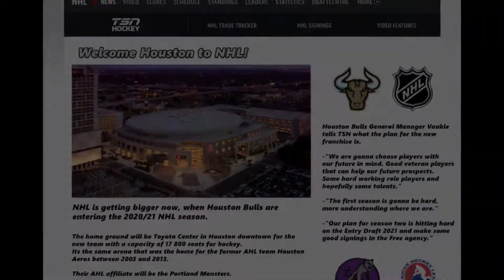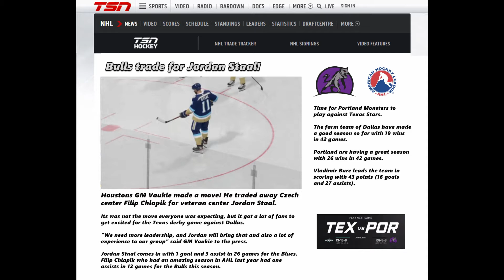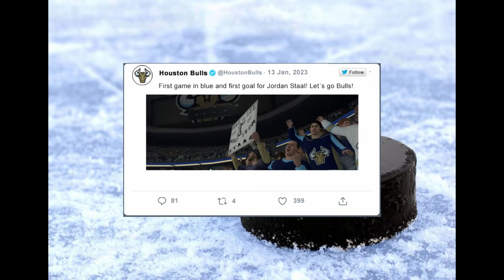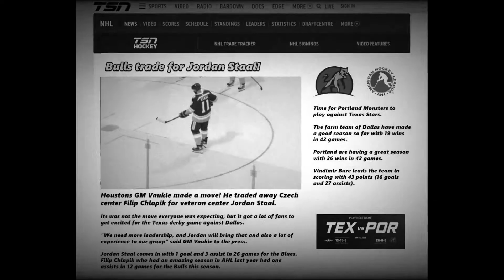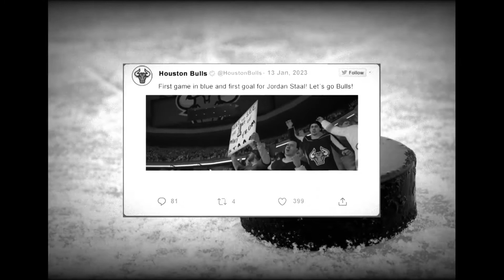Trading for a veteran center - S03E11 - Houston Bulls - NHL 21 Franchise Mode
NHL 21 - Franchise Mode - Houston Bulls.

Finally Houston got its NHL team now when Houston Bulls are entering the NHL season 20/21.
Playing in downtown Houston in Toyota Center the new franchise are looking to make an impact.

This is the story of Houston Bulls franchise!